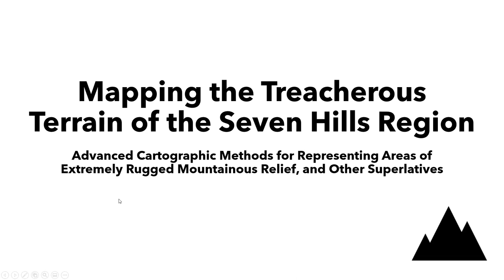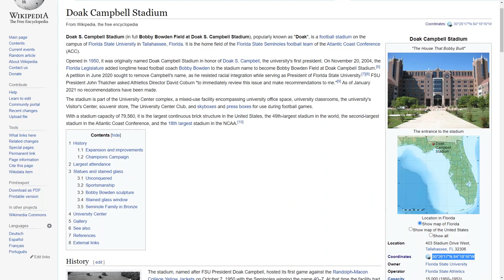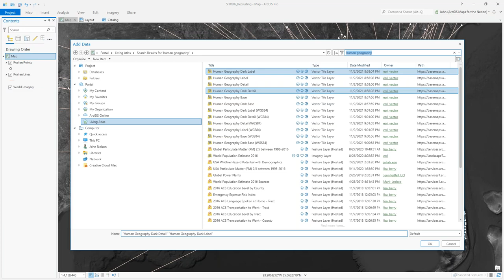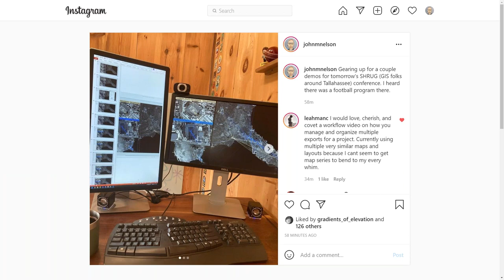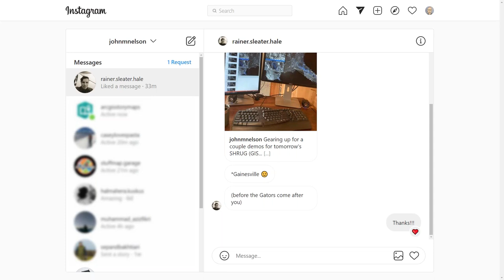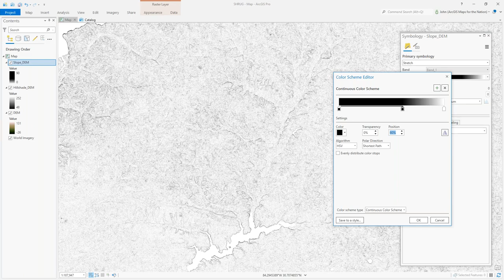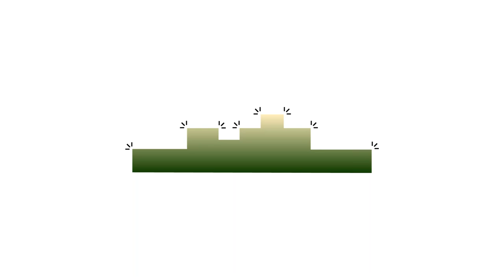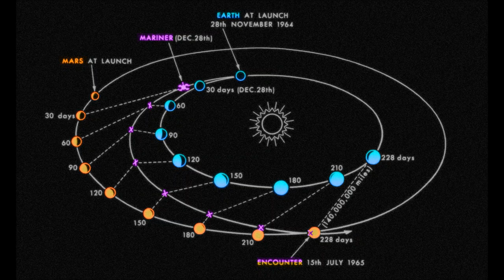2021 SHRUG Workshop Day 1 Keynote John Nelson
John is a map maker, software experience designer, and writer at Esri creating fringe geographic data, friendly web experiences, moderately-educational blogs, and mildly-instructional videos. He works in a small woodshed in Michigan and relishes the opportunity to chat with other map folks.